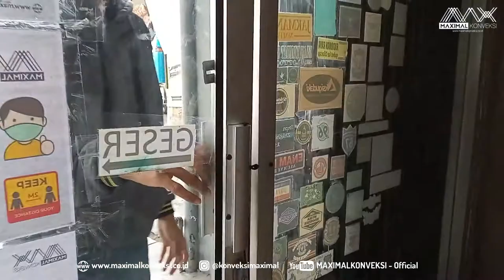KONVEKSI JAKARTA - AMAN BERTRANSAKSI DI SAAT PANDEMI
Bagi teman - teman Maximal yang ingin membuat kaos, jaket , dll . . Kami tetap melayani pemesanan melalui online ataupun offline (Kantor MAXIMAL KONVEKSI).

Jaga kesehatan dan sukses selalu . .